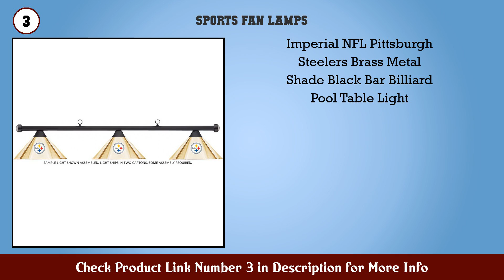Top 10 Sports Fan Lamps to buy in USA 2021 | Price & Review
Best Sports Fan Lamps to buy in U.S.A

 Find the links below to buy these products:

 1. Ikavis 3D LED Night Light Football Helmet Gators F...

 2. Taito Final Fantasy XIV A Realm Carbuncle Room Lam...

 3. Imperial NFL Pittsburgh Steelers Brass Metal Shade...

 4. Sporticulture NFL Teams (2 in 1) Magma LAMP Built...

 5. Party Animal Officially Licensed NFL Team Logo Mot...

 6. Fan Creations NCAA Miami Hurricanes Unisex Univers...

 7. NFL Team Pride Light

 8. Gone For a Run Premier Tabletop Running Race Medal...

 9. CUBE Entertainment Pentagon Official Lightstick

 10. Fabrique Innovations NHL Team Pride Light

 11. Fabrique Innovations NCAA Team Pride Light

 12. Fabrique Innovations NFL Unisex NFL Team Pride Lig...

 13. Fabrique Innovations NCAA Team Pride Light Penn St...

 14. WinCraft NASCAR Hendrick Motorsports Chase Elliott...

 15. Fabrique Innovations NCAA Team Pride Light LSU Tig...

 Content of this Video:

10 best products to buy Sports Fan Lamps U.S.A

 Top rated Sports Fan Lamps in U.S.A